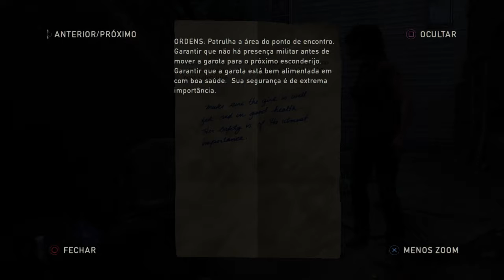The Last of Us gameplay parte 4 Tess foi mordida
Tess foi mordida